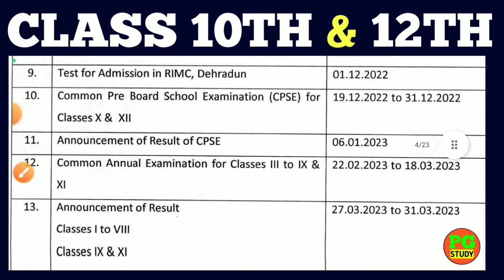DOE Latest Update | Class 10th & 12th Pre board exam update | Term 2nd examination.